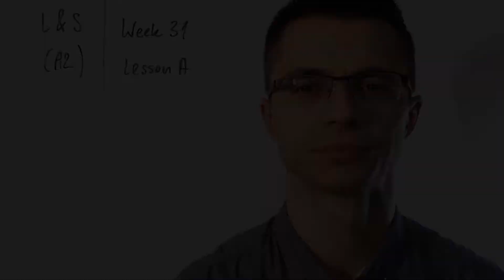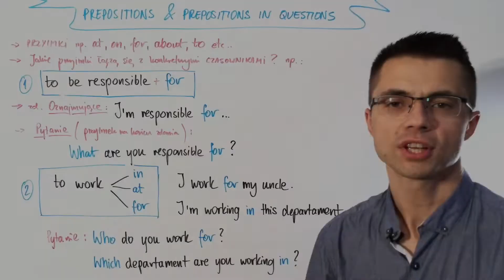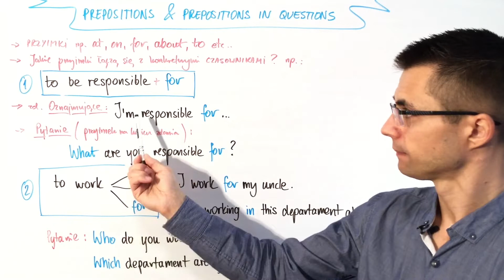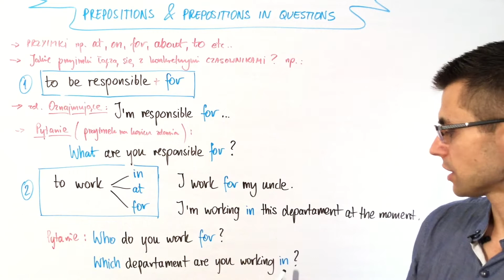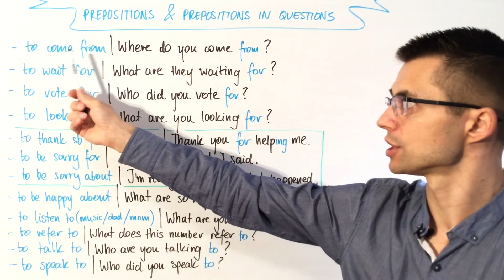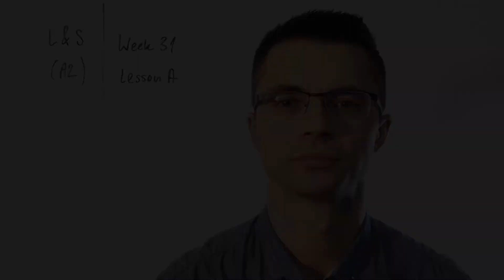..sorry FOR ..or: sorry ABOUT? | użycie PRZYIMKÓW z czasownikami (A2 / Tydzień 31 / Lekcja A)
Jeśli podobała ci się lekcja, to daj łapkę w górę.

● DARMOWE LEKCJE WIDEO online YouTube:
Lekcje video poziom B1 (playlista) ►